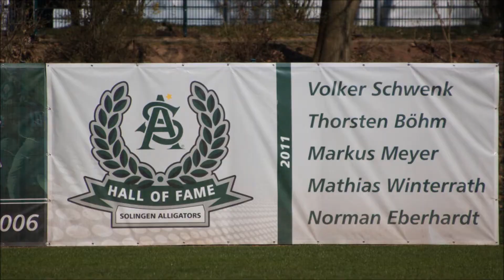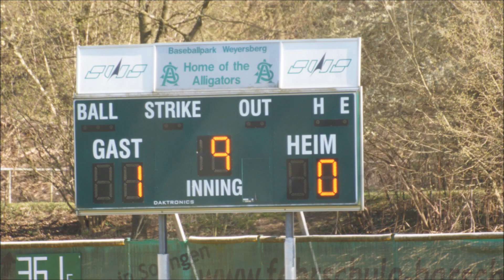03/25/12 Solingen Alligators vs Paderborn Us (0:1) Game 1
Bundesliga - Preseason